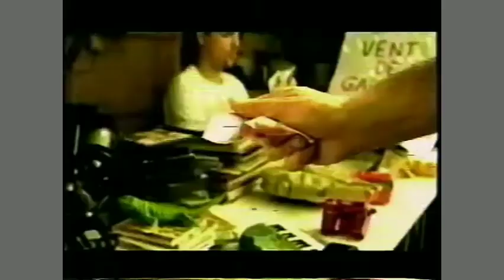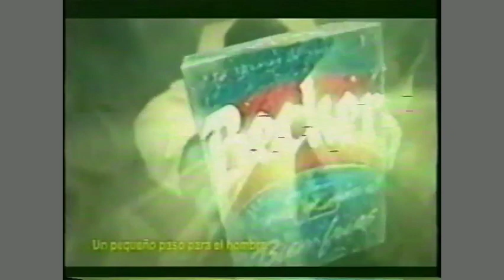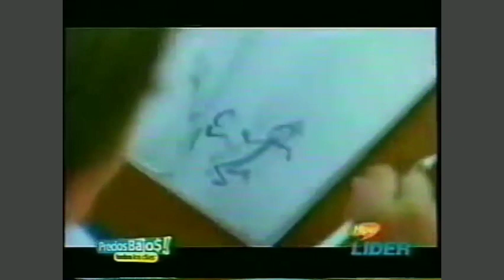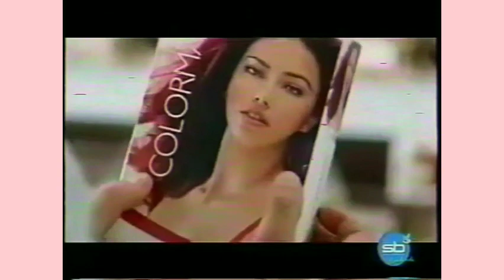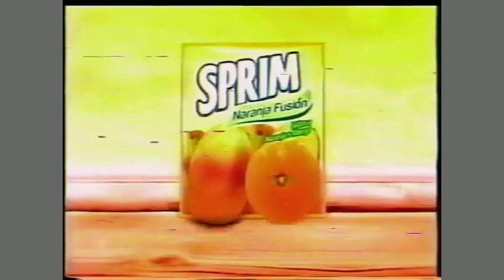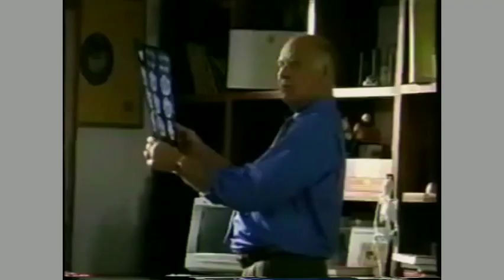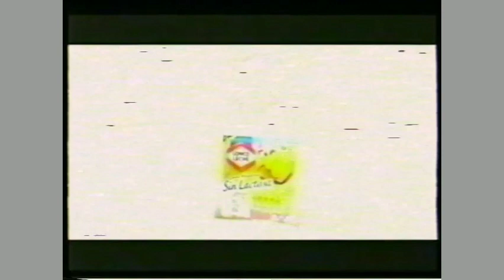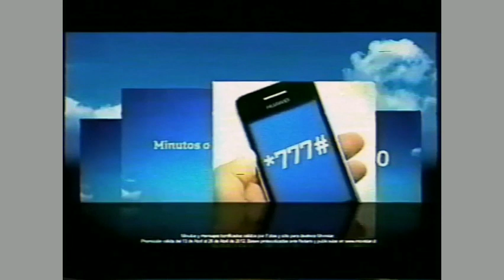tanda chv fake recopilación (4/4)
muy Próximamente versión 2.0
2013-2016